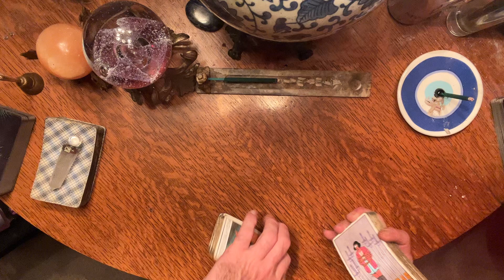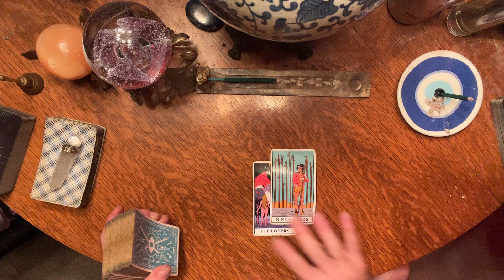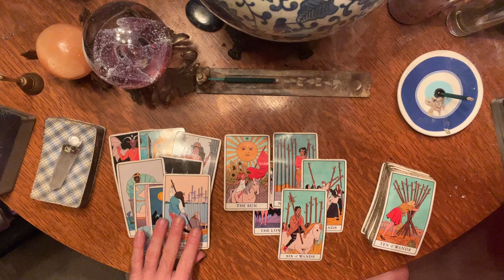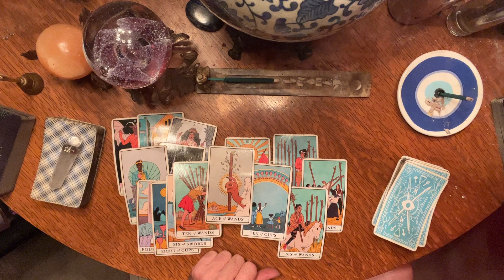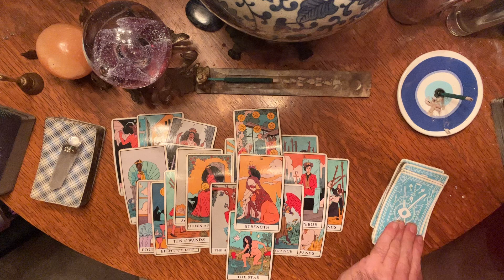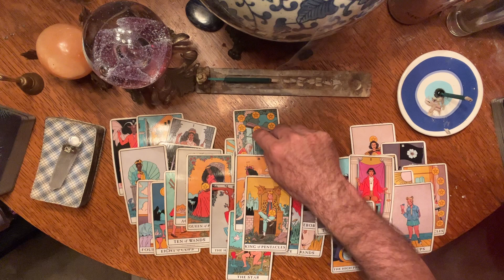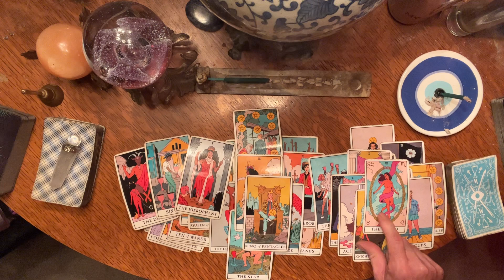JDS Tarot🧿Scorpio🧿Too much water under the bridge... Repeating cycles/breaking cycles.